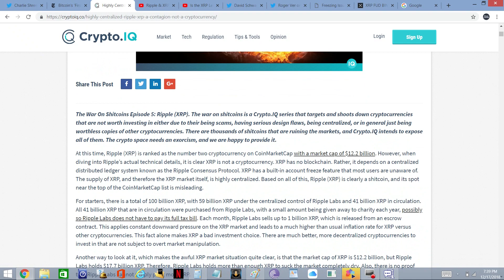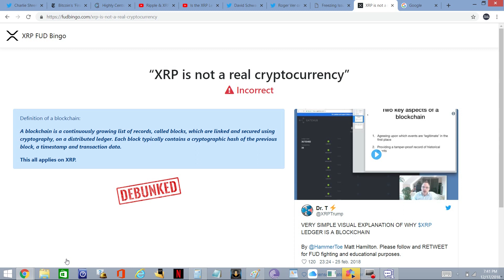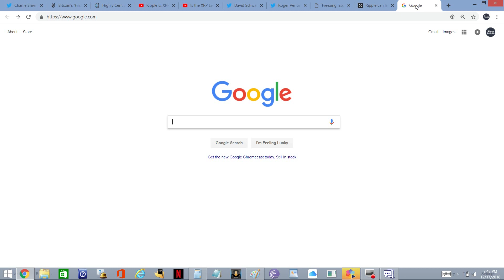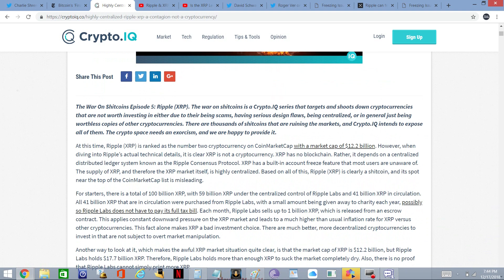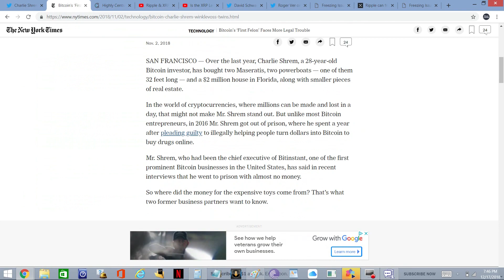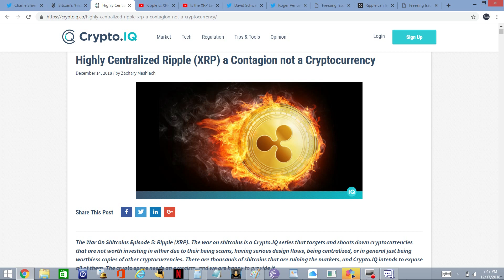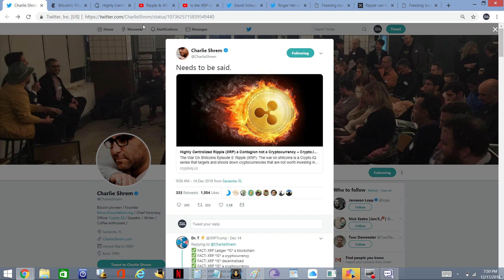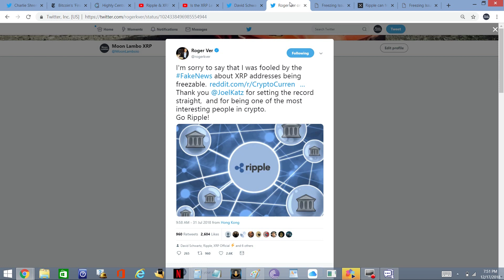Ripple & XRP: Charlie Shrem the Fudster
When garbage like this gets posted it needs to be called out.